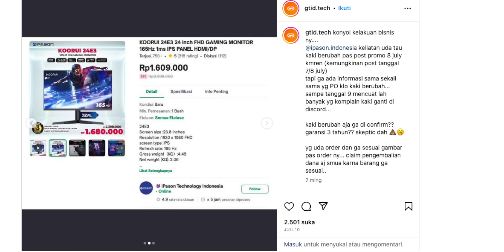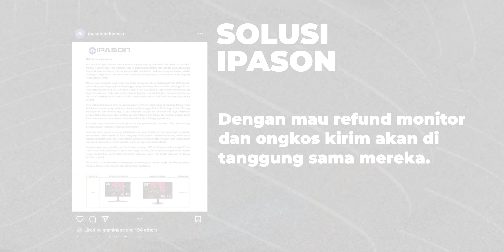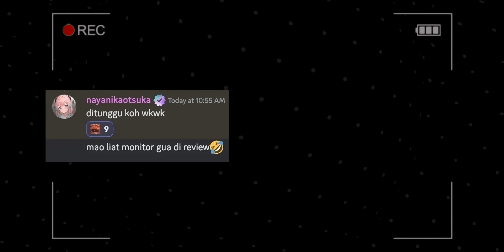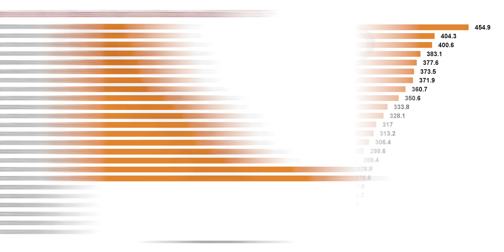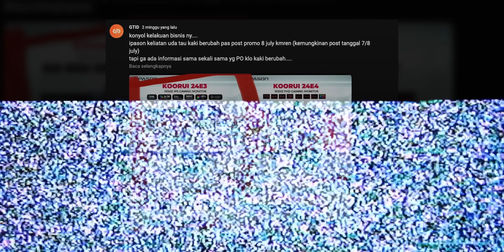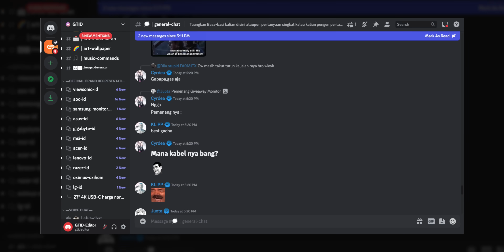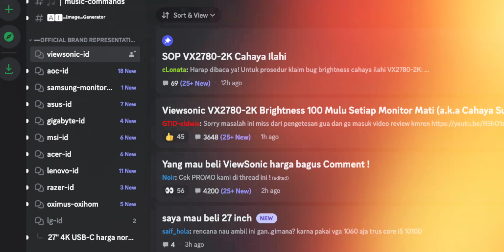Drama "Kaki Bebek" | Koorui 24E3 Unit #2